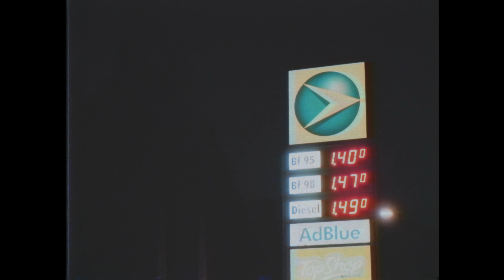Just Illegal things...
My videos keep getting worse and I love it
Jetta @s_fornara
Bmw @ivos_illegal